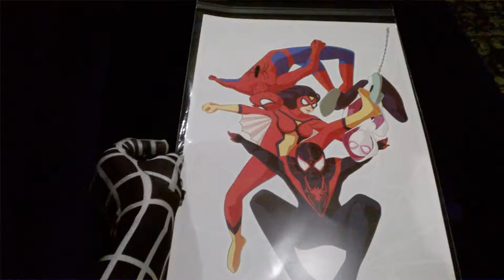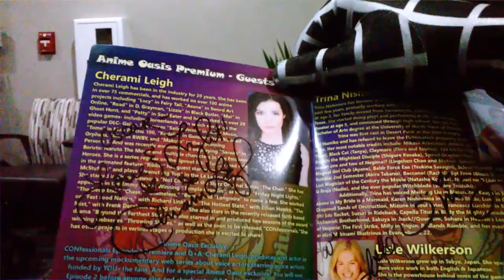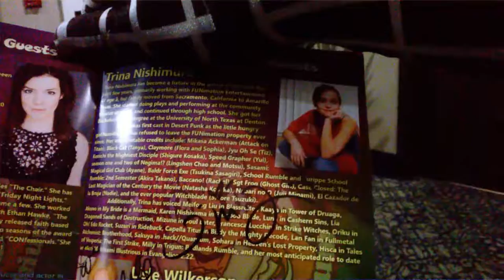Animeoasis Premium Adventure END! (Perfect Spider-Man Leo)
Welcome to another of one of my adventures of Animeoasis Premium. This here is all about those people who like to dress up in their favorite Japanese Anime cos-player. There's also DC & Marvel characters as well. Watch me as I journey through towards the crowd as the Amazing Perfect Spider-Man, defending people in cos-play. Hope you guys enjoy the following video.
My Twitter account is @OcWolverine07. If you can't find me, you can look for me on Facebook.